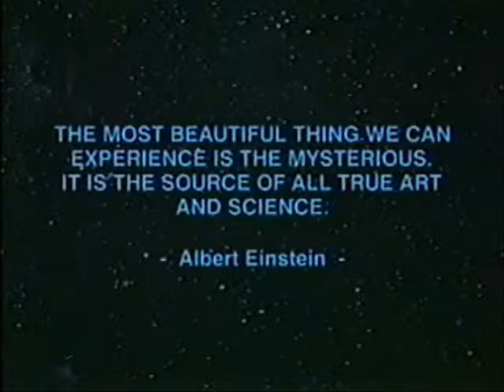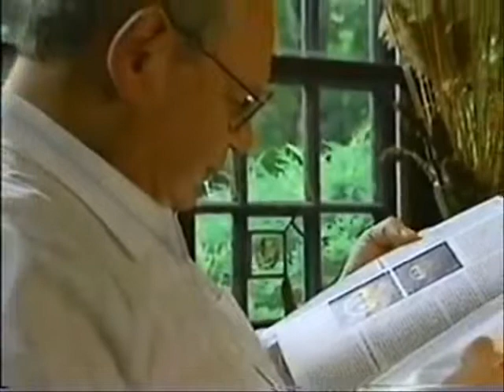Mandelbrot Set - Part 1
The cancer society say 50% of all cancers can be prevented - change your patterns and you prevent and CURE your deseases.  Abuse also has a cycle, recognize your patterns and prevent your family from experiencing the same abuse as you did.